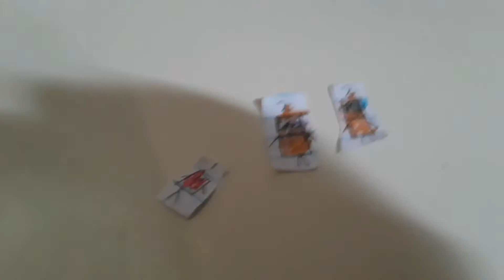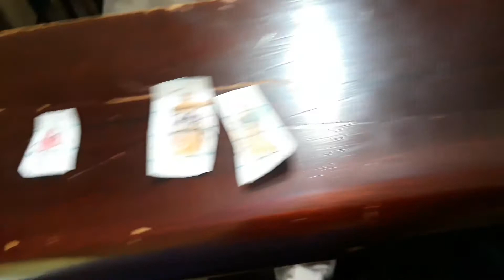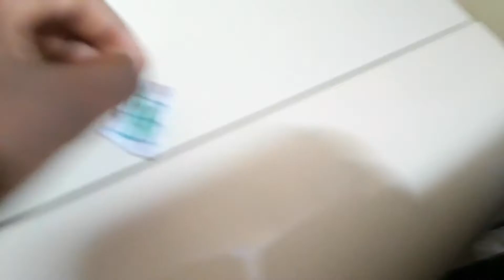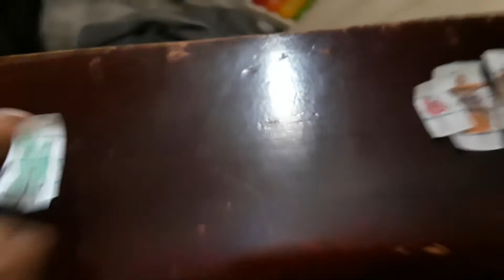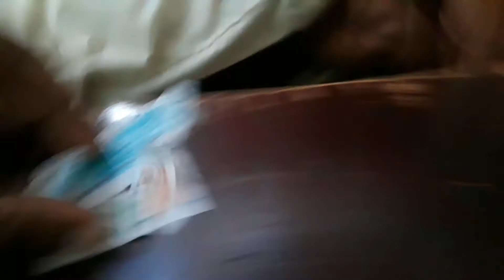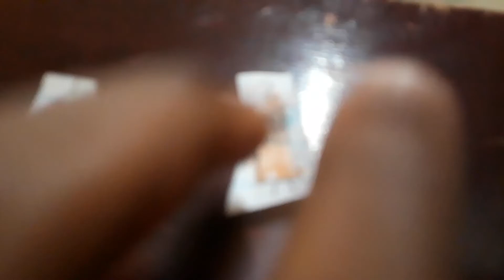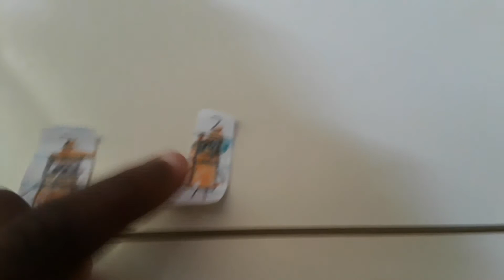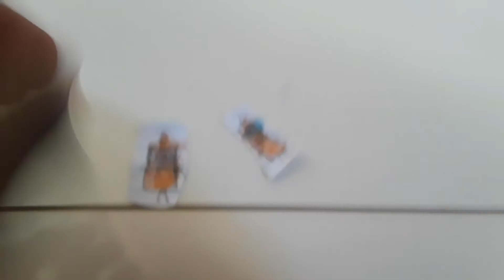Numberventures Show Season 1 | Episode 8: let's save 1